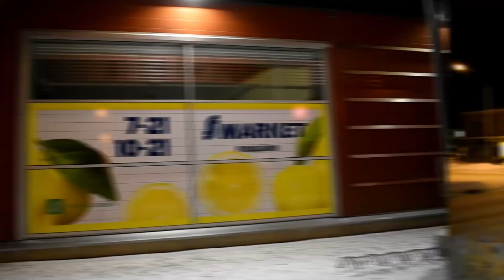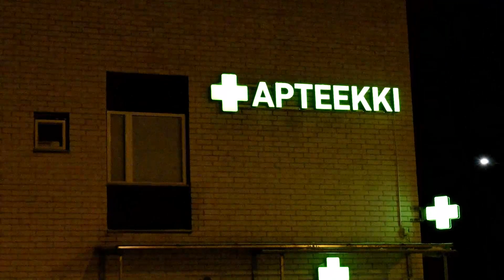Pudasjärven keskusta 19.1.2023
Videoita Pudasjärven keskustasta torstailta 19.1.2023.

Videos of Pudasjärvi center from Thursday, 19th of January 2023.